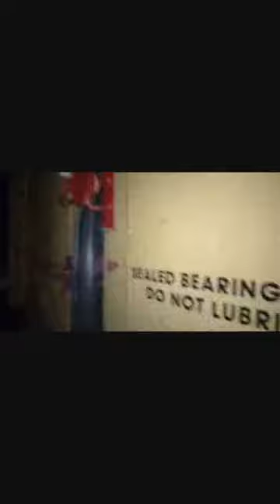Livonia to Ama, Louisiana (read description )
Caught out of Livonia and went 10 miles from the Avondale yard in Ama, Louisiana where they took off the crew.
To get my location right I stubbornly tried to plug my phone into a porch that nobody was home at and got cops called
I went to jail for old attachment from 2014 in Jefferson parish.

The cops ripped my pants and took my shoestrings but didn't give them back
Can anyone help get new pants and shoestrings?